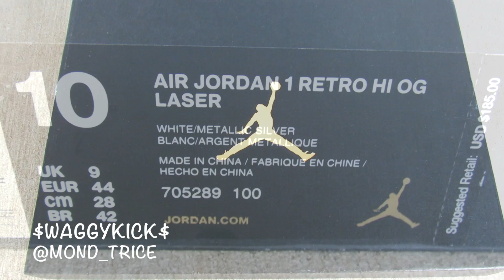Air Jordan 1 "Laser" 30th Anniversary on feet